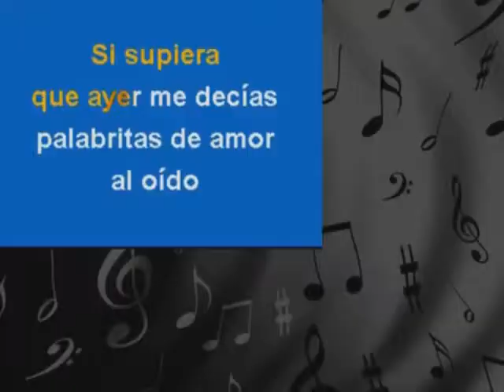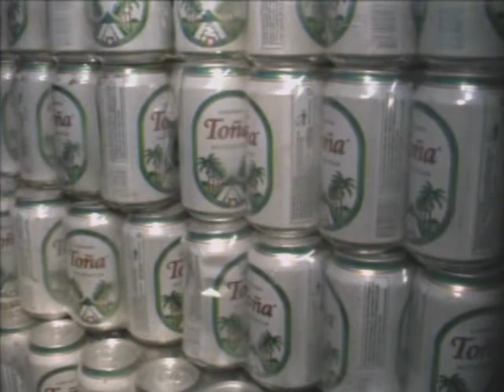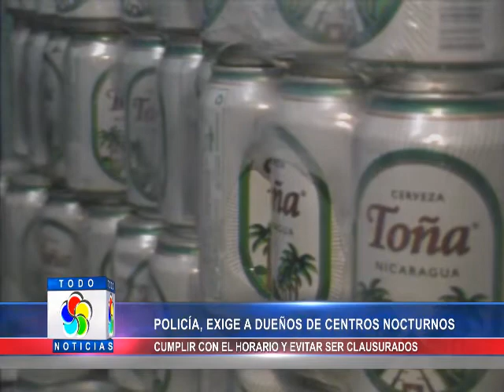POLICÍA DE ESTELÍ, EXIGE A DUEÑOS DE CENTROS NOCTURNOS CUMPLIR CON EL HORARIO Y EVITAR SER CLAUSURAD